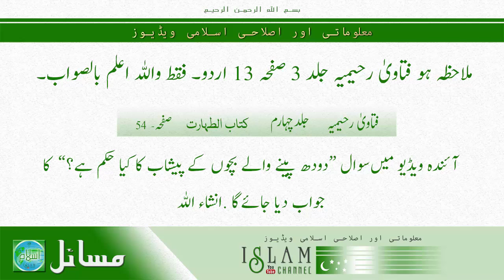Fatawa Rahimiyah : Kya Kaghaz Se Istinja Karna Jaiz Hai? | Sawal 30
Fatawa Rahimiyah In Urdu : Kya Kaghaz Se Istinja Karna Jaiz Hai? Kususan wo Kaghaz (toilet paper) jo Khas isi kaam ke liye banaya jaata hai?

This video is copyrighted, Please do not try to copy
Videos Created By Atiq Qadri, Maktaba Rahimiyah